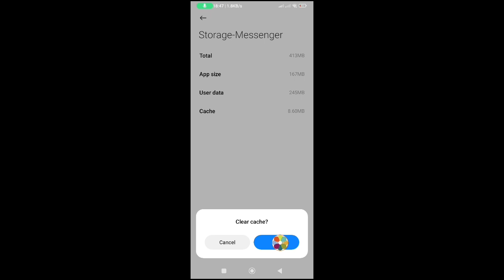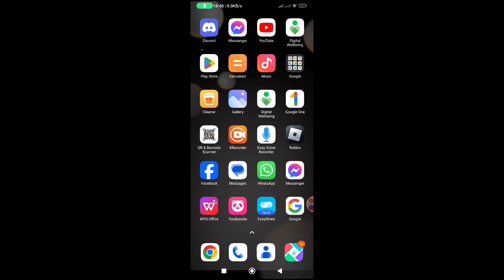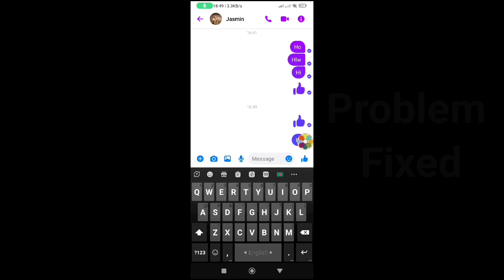How to Fix Unable to Send Massage On Messenger Problem 2024 | Messenger Unable to Send Problem Solve